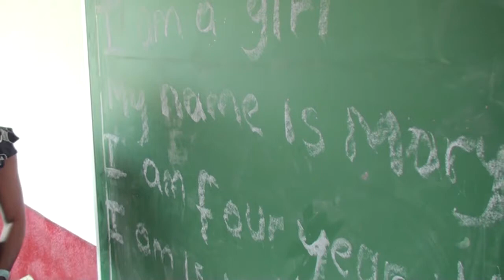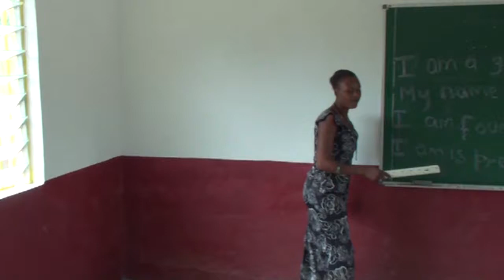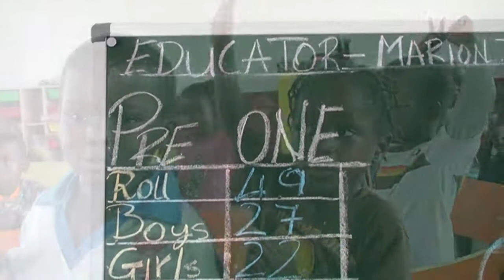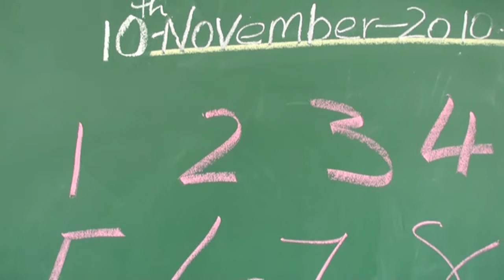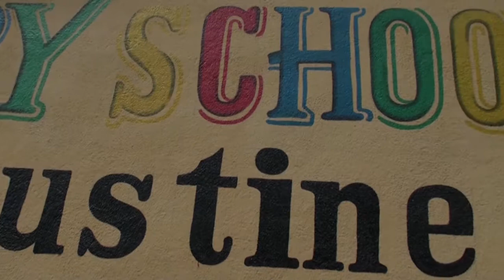San Agustín Preescolar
Imágenes del curso 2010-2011 del Preescolar San Agustín de Kamabai (Sierra Leona), financiado por las siguientes instituciones de Valladolid (España): Colegio San Agustín, Asociación Kamabai del Parquesol y CajaRioja (sucursal en Valladolid). Música del Coro SanAgus del Colegio San Agustín de Valladolid.